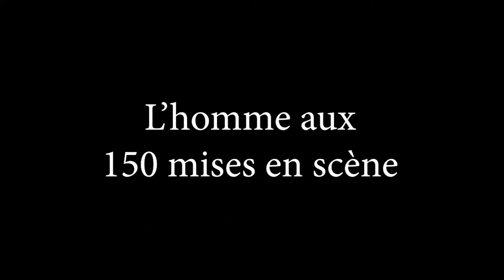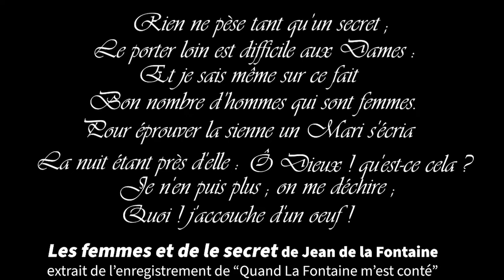Si Jean-Laurent Cochet m'était conté.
Hommage à Jean-Laurent Cochet, né le 28 janvier 1935 à Romainville et mort le 7 avril 2020 à Paris.